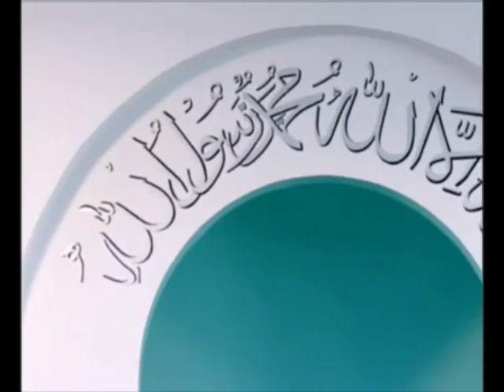Urdu Friday Sermon 4th June 2010 - Islam Ahmadiyya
Friday Sermon delivered by Hadhrat Mirza Masroor Ahmad(aba) Khalifatul Masih V (Head of the worldwide Ahmadiyya Muslim Community) on the 4th June 2010 at Baitul Futuh Mosque in London, UK.